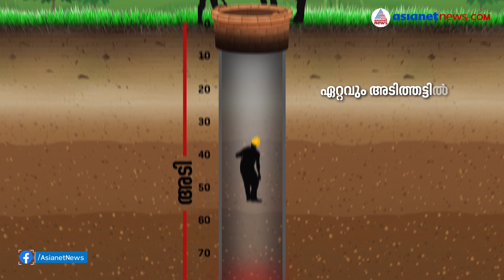കിണർ വൃത്തിയാക്കാനിറങ്ങിയപ്പോൾ നഷ്ടമായത് നാല് ജീവനുകൾ, എന്താണ് സംഭവിച്ചത്? | Well Accident at Kollam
കിണർ വൃത്തിയാക്കാനിറങ്ങിയപ്പോൾ നഷ്ടമായത് നാല് ജീവനുകൾ, എന്താണ് സംഭവിച്ചത്? | Well Accident at Kollam | What happened in the well accident at Kollam? | Detailed Analysis |